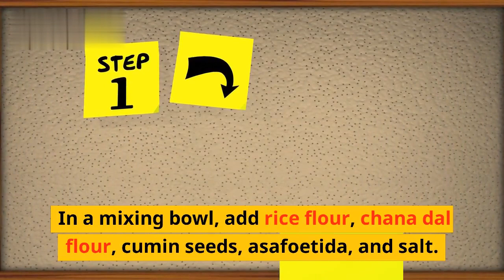How to Make Sarvapindi | Telangana Recipe || సర్వపిండి సాంప్రదాయ తెలంగాణ వంటకం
Sarvapindi is a traditional Telangana dish made from rice flour and chana dal flour. To make sarvapindi, you will need the following ingredients:

1 cup rice flour
1/4 cup chana dal flour
1/2 tsp cumin seeds
1/4 tsp asafoetida (hing)
Instructions:

In a mixing bowl, add rice flour, chana dal flour, cumin seeds, asafoetida, and salt. Mix well.

Add water little by little and knead the dough. It should be soft and pliable.

Take a small portion of the dough and roll it out into a thin circle using a rolling pin.

Heat oil in a pan over medium heat. Once the oil is hot, gently place the rolled out dough into the hot oil.

Fry until golden brown on both sides.

Drain on paper towels to remove excess oil.

Serve warm with any chutney or pickle of your choice.

సర్వపిండి అనేది బియ్యం పిండి మరియు చనా పప్పు పిండితో తయారు చేయబడిన సాంప్రదాయ తెలంగాణ వంటకం. సర్వపిండి చేయడానికి, మీకు ఈ క్రింది పదార్థాలు అవసరం:

1 కప్పు బియ్యం పిండి
1/4 కప్పు చనా పప్పు పిండి
1/2 స్పూన్ జీలకర్ర గింజలు
1/4 టీస్పూన్ ఇంగువ (హింగ్)
ఉప్పు, రుచికి
నూనె, వేయించడానికి
సూచనలు:

మిక్సింగ్ గిన్నెలో బియ్యప్పిండి, శెనగపిండి, జీలకర్ర, ఇంగువ, ఉప్పు వేయాలి. బాగా కలుపు.

కొద్దికొద్దిగా నీళ్ళు పోసి పిండిని పిసికి కలుపుకోవాలి. ఇది మృదువుగా మరియు తేలికగా ఉండాలి.

పిండిలో కొంత భాగాన్ని తీసుకుని, రోలింగ్ పిన్‌ని ఉపయోగించి సన్నని వృత్తంలోకి వెళ్లండి.

మీడియం వేడి మీద బాణలిలో నూనె వేడి చేయండి. నూనె వేడి అయ్యాక, మెత్తగా చుట్టిన పిండిని వేడి నూనెలో వేయండి.

రెండు వైపులా బంగారు గోధుమ రంగు వచ్చేవరకు వేయించాలి.

అదనపు నూనెను తొలగించడానికి కాగితపు తువ్వాళ్లపై వేయండి.

మీకు నచ్చిన ఏదైనా చట్నీ లేదా ఊరగాయతో వెచ్చగా వడ్డించండి.